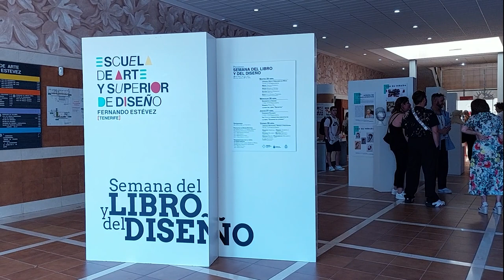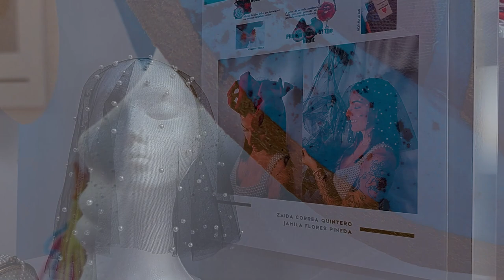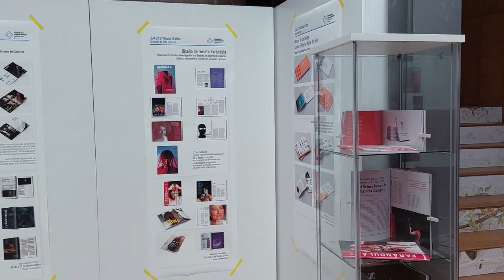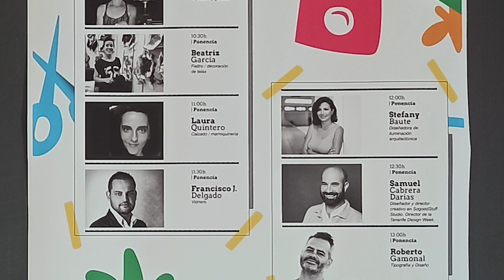Día del Libro y del Diseño. 22/23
Día del Libro y del Diseño
Proyectos de Diseño Editorial
Alumnado de 2º y 3º Diseño Gráfico EEAASS
Profesora: Yayi Hernández Hernández
Dpto. Diseño Gráfico
Experimentando con el Diseño de Complementos.
Alumnado de 4º Curso Diseño de Moda EEAASS
Profesora: Ruth Pérez Pérez
Dpto. Diseño de Moda.
Exposición 24 abril - 4 mayo 2023